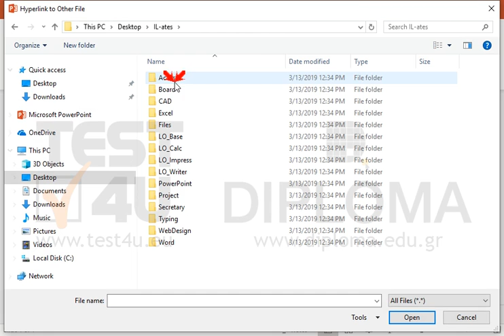Make sure you navigate to the 3189.xlsx worksheet stored in the IL-ates\Excel folder of your...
Make sure you navigate to the 3189.xlsx worksheet stored in the IL-ates\Excel folder of your desktop, if you click the chart during the slide show.